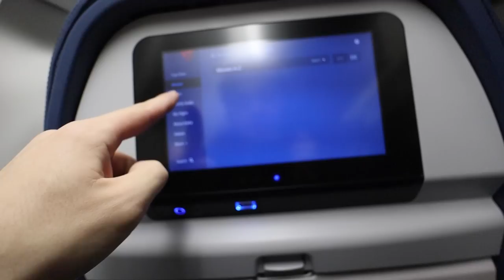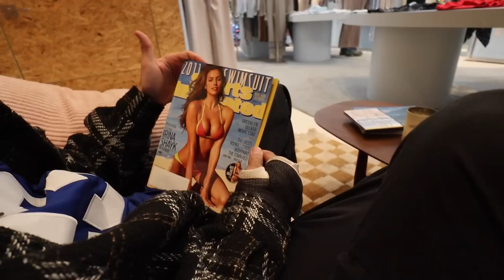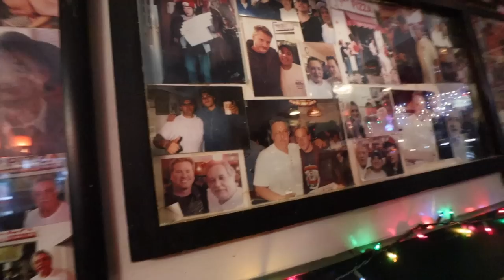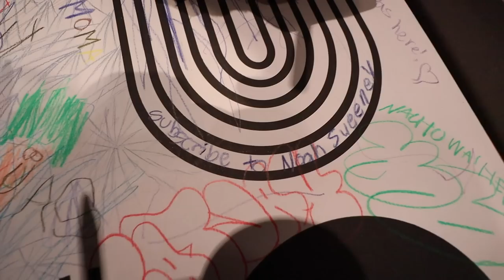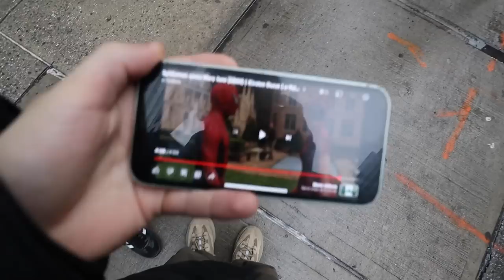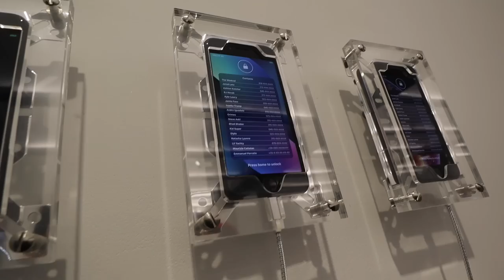GETTING STURDY IN NEW YORK!!!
This video is part 1 of 2. I went to New York for the first time and saw so many things. I went to the cafe from tom hollands spiderman, joes pizza, and so much more!! I hope yall enjoy!!

Noah Sweeney is Vlogging his week. This week Noah Sweeney is Traveling to New York City with Kayin. Noah Sweeney goes to Peter Pan Doughnut Shop from Tom Hollands Spiderman and Joes Pizza from Toby Maguires Spiderman. He also goes to the Museum of Modern Art, MoMa in New York and the Mschf Museum in New York.